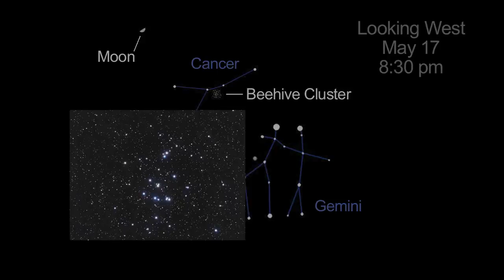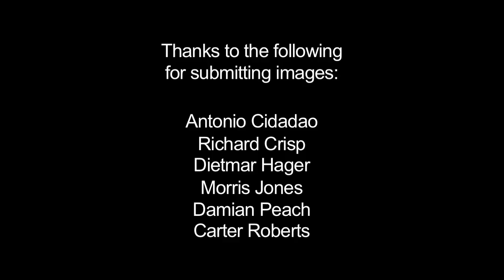NASA JPL - What's Up in May 2013?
Spot popular astronomical sights this month including nebulae, a galaxy trio and the site of a recent planetary discovery.